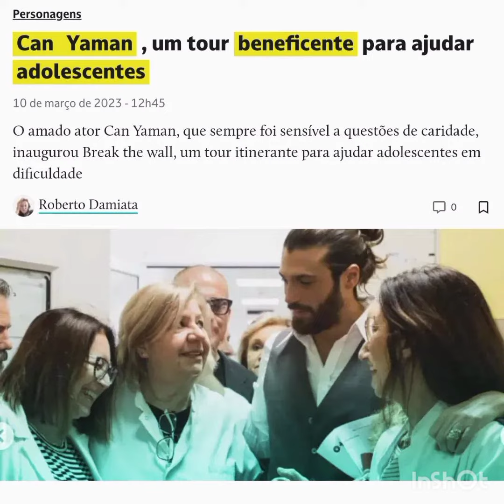Can Yaman ha avviato un tour per aiutare i giovani in difficoltà#canyaman